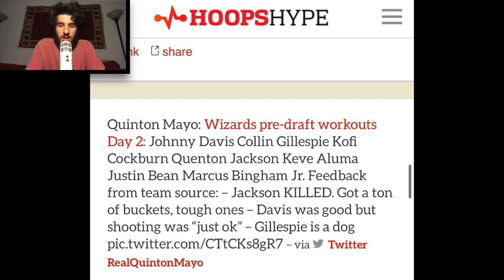The Washington Wizards Pre-Draft Workout Prospects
The Washington Wizards pre-draft workouts Day 2: Johnny Davis, Collin Gillespie, Kofi Cockburn, Quenton Jackson, Keve Aluma, Justin Bean, and Marcus Bingham, Jr. According to feedback from team source: – Jackson KILLED. Got a ton of buckets, tough ones – Davis was good but shooting was “just ok” – Gillespie is a dog
– via Twitter at Quinton Mayo of MGM.